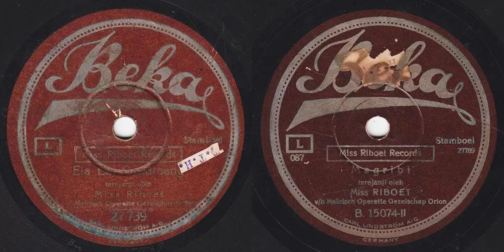Beka 087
00:00 Ela Ela Gandroeng - Miss Riboet
03:23 Magribi - Miss Riboet